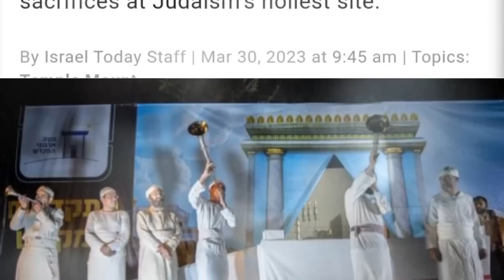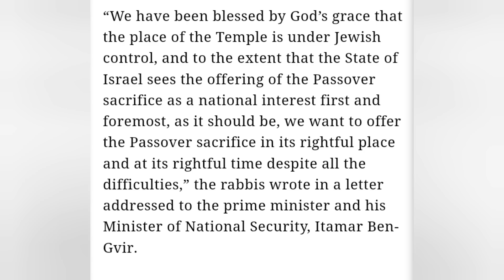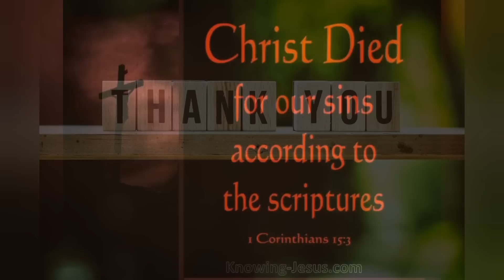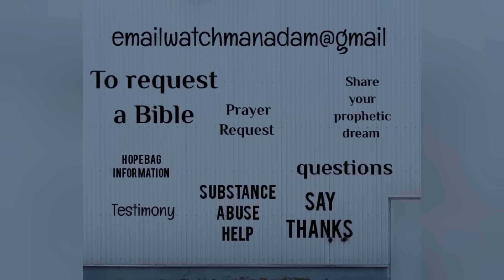Major Temple Mount News: Rabbi's Petition Israeli Government To Allow Passover Sacrifice at Mount.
Hey Family!! In this video we take a look at news coming from the Temple Mount concerning Passover 2023!

Nothing is more important in life than a personal relationship with King Jesus. Thanks to the finished work of Jesus on the cross we now have a path to the Most High God via the blood of Jesus. You're not promised tomorrow so place your faith in Jesus today. Jesus loves you and so do I. That means you're very loved my friend.

JESUS SAVES!! JESUS REIGNS!! JESUS LIVES!!

Reach me by mail:
Adam M

If you feel led to contribute to one of our Outreach Programs below are ways you can help us on the mission. ALL contributions either go to the Bible Ministry or our Homeless Outreach Program. Please pray about it first and any amount is very helpful on the mission. Thank you in advance!! Please pray for our Homeless Outreach Program.

- Allow up to a week plus for a response and we only ship to Canada and the USA at this time. If you live outside the USA and wanna help us mail Bibles inside your country let us know plz -

KEEP LOOKING UP! WE FLY SOON!! LETS GO!!!

I love you all so much and I wanna thank you for all the love and support of this ministry.